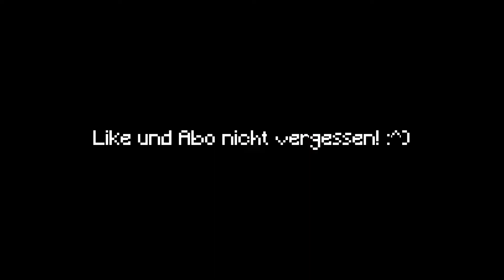🌈 BastiGHG ZickZack V3 Overlay Pack - SPEKTRUM 🌈 (recolored) 🌈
►Nichts mehr verpassen? » ABO
►Beschreibung lesen kann helfen :)
►Shader: BSL Shader
►►Texturepack: ZickZack V3 Overlay - BastiGHG
1 Download = 1 Like? :)
Rot (Original) ►►
Schwarz         ►►
Grün                ►►
Orange           ►►
Blau                ►►
Mint                ►►
Pink                ►►
Gelb                ►►
Weiß               ►►

EXTRATAGS